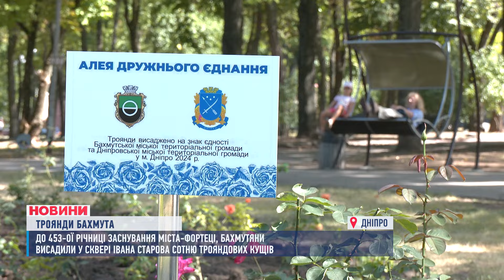🌹🙏 Незламні троянди! В пам'ять про знищений ворогом Бахмут переселенці висадили сотню квітучих кущів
Вщент знищений ворогом, Бахмут розквіт в одному зі скверів Дніпра. На честь 453-ої річниці міста, незламні бахмутяни висадили сотню трояндових кущів. Що ці квіти означають для людей, яких росіяни змусили залишити рідне місто?